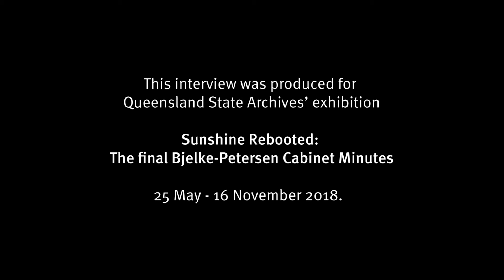Fitzgerald Inquiry - The whistleblower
Former Premier of Queensland, Mike Ahern, and Chris Masters, the journalist of the ABC Four Corners' episode 'The Moonlight State' that led to the Fitzgerald Inquiry, discuss policing in 1980s Queensland, and the effect the Inquiry had on the state. These interviews are part of the exhibition 'Sunshine Rebooted: The final Bjelke-Petersen Cabinet Minutes' at Queensland State Archives, 25 May - 16 November 2018.